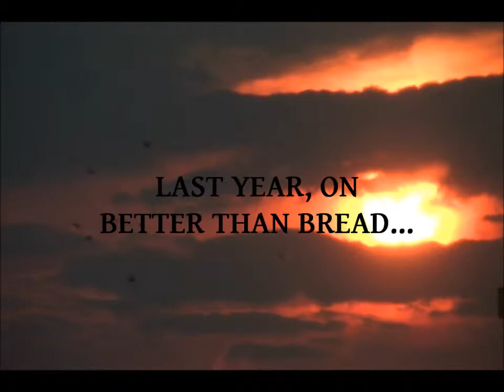42: SEASON TWO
In which Joel rambles on for a while about a bunch of things and then edits it down in a somewhat failed effort to make his videos more "to the point". ;)

Hi Courts!